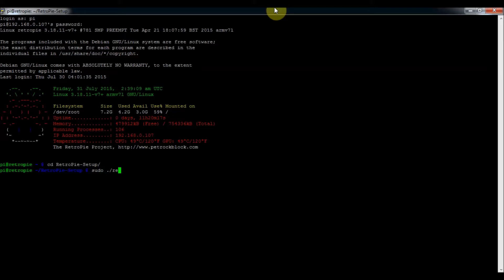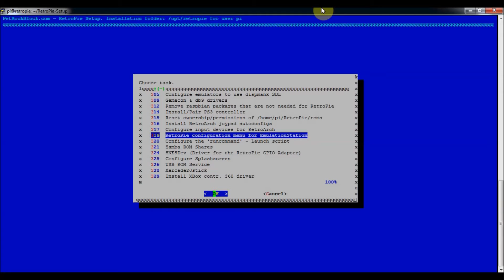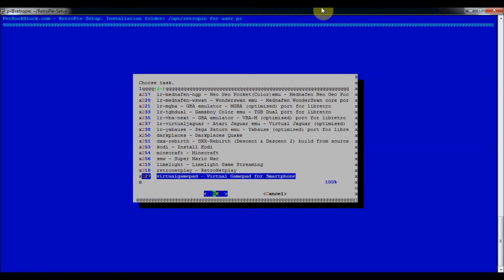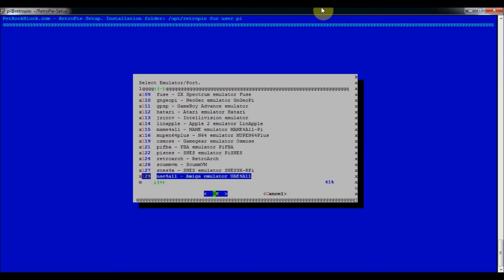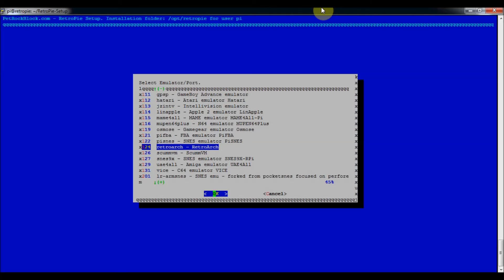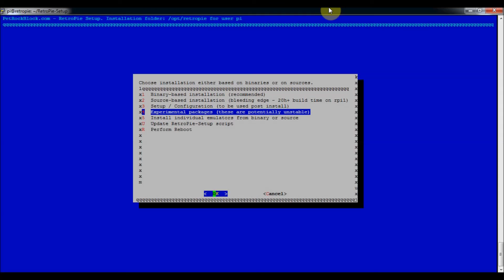How To Use the RetroPie Setup Script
A quick overview of navigating the RetroPie Setup Script